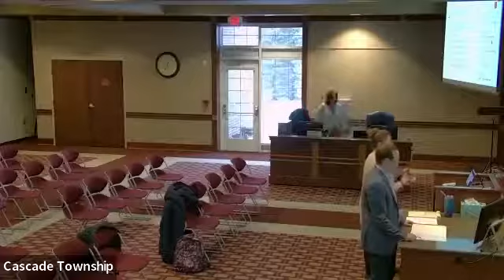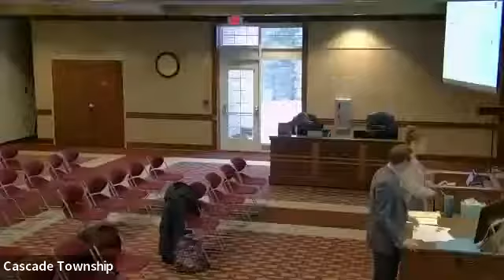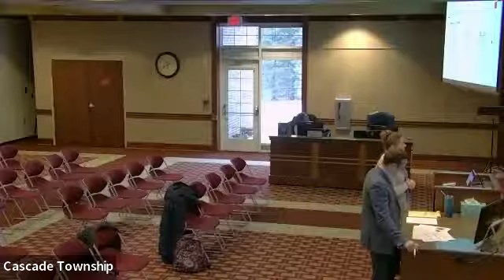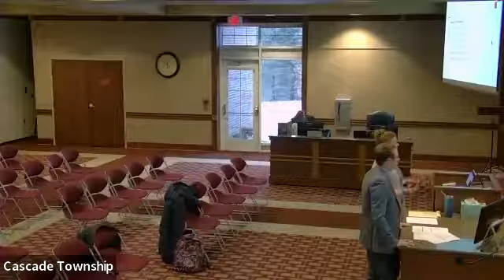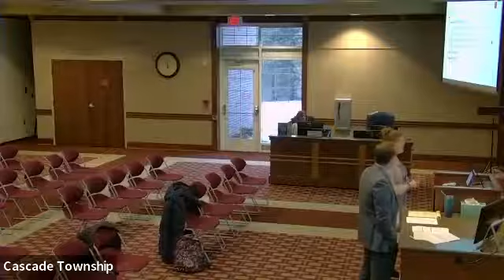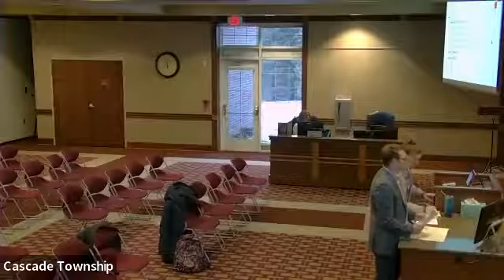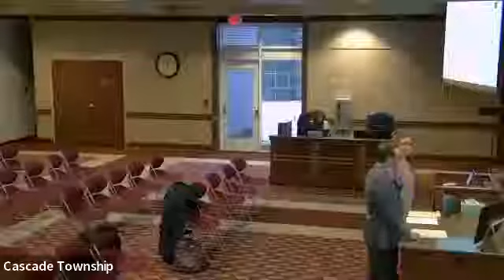Cascade Township Downtown Development Authority Meeting – Feb. 15, 2022